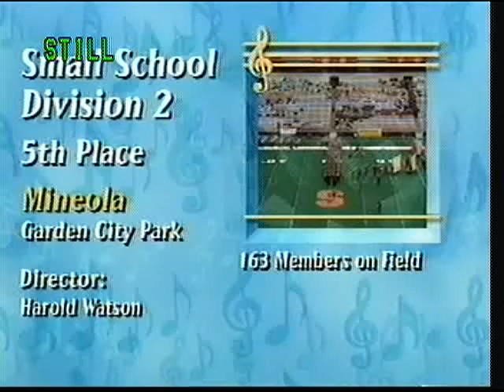MHS 2004 Marching Band at NYSFB Charmpsionship (close up shots)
2004 Mineola High School Marching Band at the NYSFB Championships in Syracuse NY.

Show: La Nouba
Drum Majors: Jessica Rowan and Jessica Petraglia